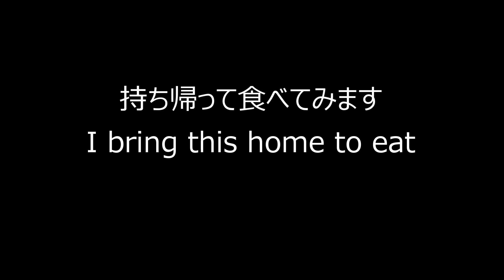川でアユを泳がせてみると・・・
生きているアユにまで食いつくとか、もうなんか魚の種類変わってない？

◆日本語と英語でメンバーサイトをやってます。メンバーサイトでは、
・私が使用した竿やリール、仕掛けの詳細な図解やエサの公開
・修得した釣り方のコツやテクニック、使っている釣り情報サイトの紹介
・他にどんな魚がいたか、どんな魚が釣れていたか、などの当時の状況
・釣り場のポイント公開（※注１）
・新着動画の早期配信（※注２）
・メンバーサイト限定の動画視聴
・どんな動画を作ってほしいかリクエスト募集（※注３）

などなど、ランクごとの特典があります。
もし興味あったらのぞいてみください！

※注１：衰退地域での釣り・観光振興（遊漁券購入による漁協支援など）などの目的でポイントを公開していますが（もちろん私自身の収入も）、以下の場合は具体的な釣りのポイントはお伝えしていません――そのターゲットの数が少ない場合（アカメなど）、ポイントを明かすことによってその場所の魚資源の著しい枯渇が考えられる場合、地元の釣り人と問題が起きる可能性がある場合、重大な環境汚染が引き起こされる可能性がある場合、その他ポイント開示が不適切だと考えられる場合。

※注２：1週間早く視聴可能です。しかし、全体公開にするのを忘れて、よく１週間以上経ってから公開することがあります

※注３：釣り動画をメインに配信してますが、魚釣りはヘタですので、必ずしも希望の動画が上がるとは限りません。また、夏の魚を冬に釣れ～というようなリクエストも無理です。

【サブチャンネル】畑での野菜作りやペット動画、野草を食べたりしてます